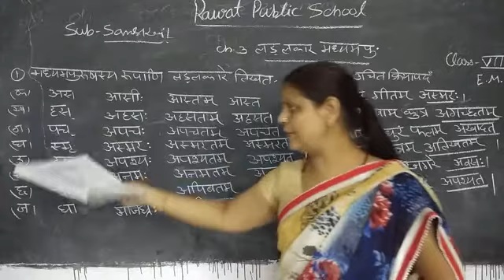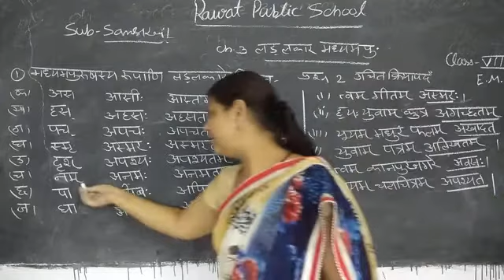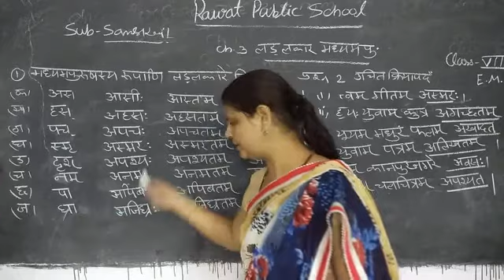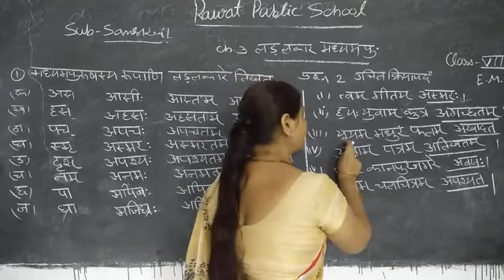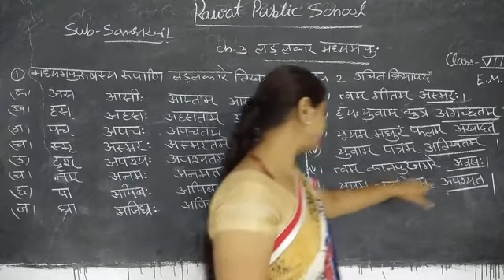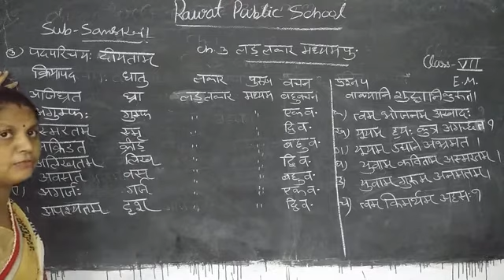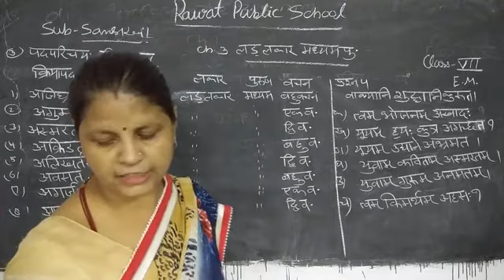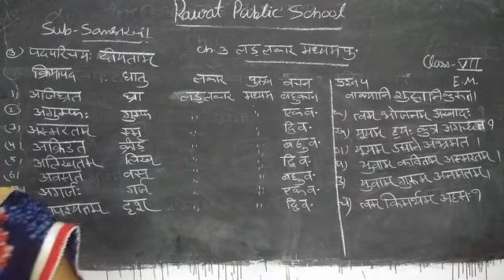class 7 e.m ch 3 question and answers sanskrit